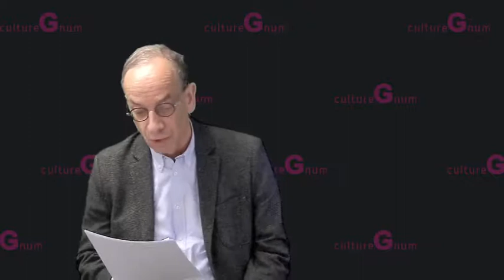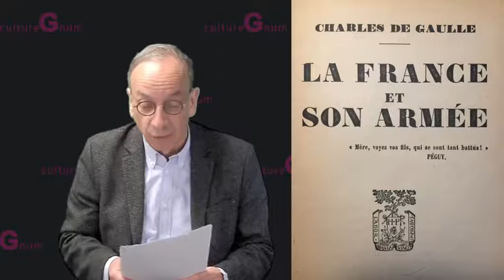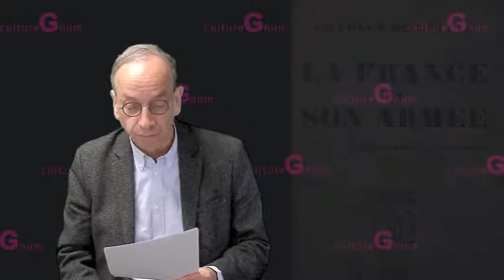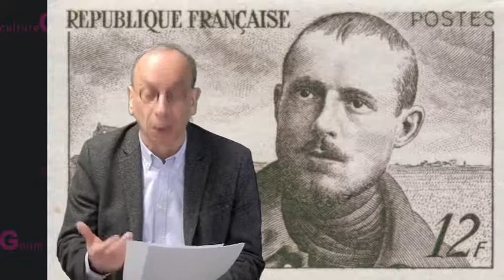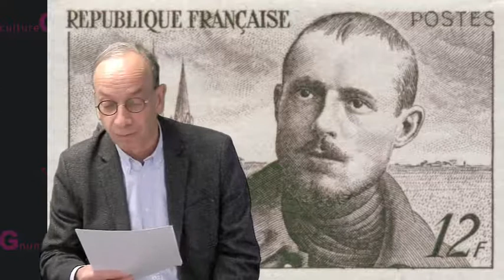Une certaine idée de la France ― De Péguy à de Gaulle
par Denis Labouret, maître de conférences HDR à Sorbonne Université.